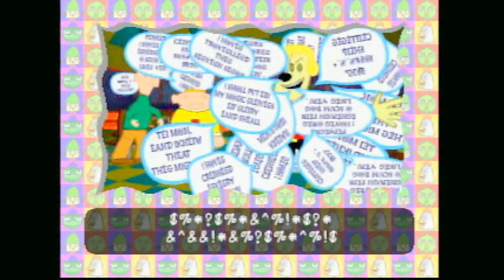PaRappa the Rapper The Hip Hop Hero Stage 1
I'm Playing the Original game on PlayStation 1
The start of one of the best Musical  games ever...